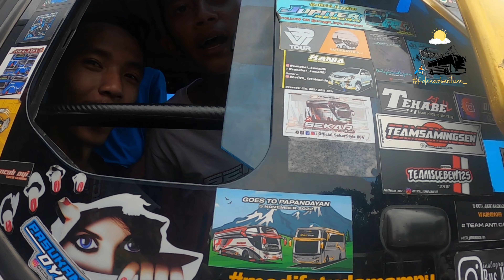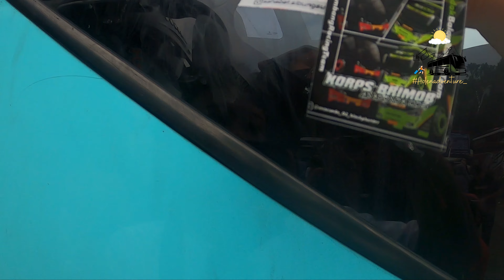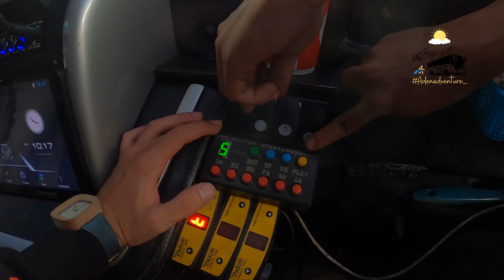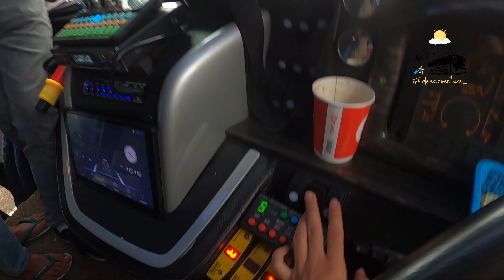PULUHAN BUS ARTIS FULL BASURI DI D’CASTELLO SUBANG 🐍‼️ AUTO JOGET 🤪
Assalamualaikum WR.WB
Selamat datang di Channelnya Aden Curly…

Hii, ini adalah video Kebahagiaan part 1 pas gathering D’Castello, Subang kemaren. Gimana keseruannya bree ? Tonton videonya sampai habis ya :)

Kalo ada kurang atau salah mohon koreksinya suhuu‼️‼️